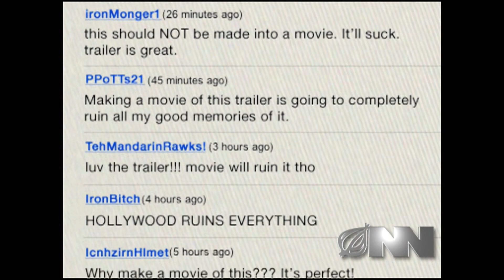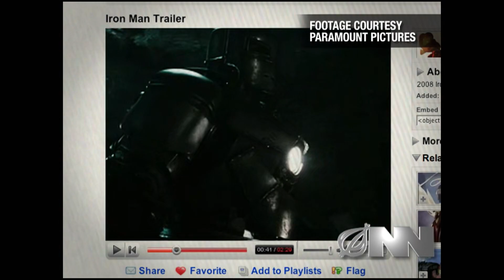The Onion "Wildly Popular Iron Man Trailer to be Adapted into Full Length Film" - Iron Man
From Marvel Studios and Paramount Pictures comes Iron Man, an action-packed take on the tale of wealthy philanthropist Tony Stark (Robert Downey Jr.), who develops an invulnerable robotic suit to fight the throes of evil. In addition to being filthy rich, billionaire industrialist Tony Stark is also a genius inventor. When Stark is kidnapped and forced to build a diabolical weapon, he instead uses his intelligence and ingenuity to construct an indestructible suit of armor and escape his captors. Once free, Stark discovers a deadly conspiracy that could destabilize the entire globe, and dons his powerful new suit on a mission to stop the villains and save the world. Gwyneth Paltrow co-stars as his secretary, Virginia "Pepper" Potts, while Terrence Howard fills the role of Jim "Rhodey" Rhodes, one of Stark's colleagues, whose military background leads him to help in the formation of the suit.

Cast: Robert Downey Jr., Terrence Howard, Gwyneth Paltrow, Jeff Bridges, Shaun Toub, Leslie Bibb, Bill Smitrovich, Jon Favreau